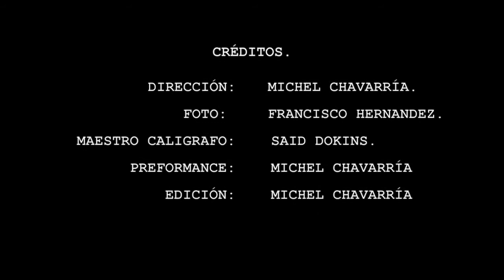EL APAGÓN (Instituto del Cine de Madrid)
Práctica final para el curso de Diseño de Arte.
Instituto del Cine de Madrird - 2017

"La obscuridad no me preocupa, es sólo ausencia de luz."
Esta fue una invitación para realizar un proyecto audiovisual a partir del texto "El Apagón" de Leo Maslíah. Para mí representa la dualidad, la búsqueda del equilibrio entre todas las cosas.

Esta práctica fue filmada en  Morelos, México.